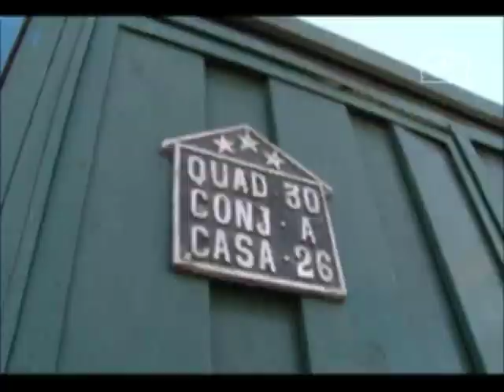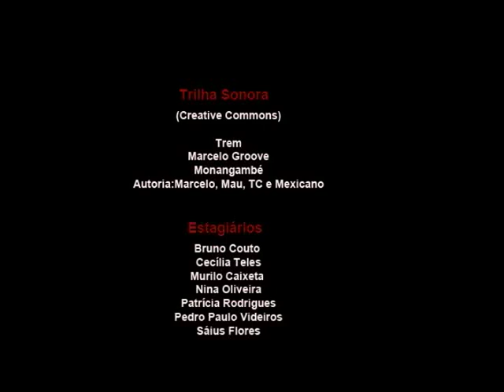Org, Cultural e Ambiental TAMNOÁ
Vídeo realizado pelo projeto Cartografia da Cultura Candanga - REDE CANDANGA DE CULTURA E CIDADANIA.
Realizadores: Artéria - Cultura e Cidadania e Laboratório de Sistemais de Informações Espaciais/UnB